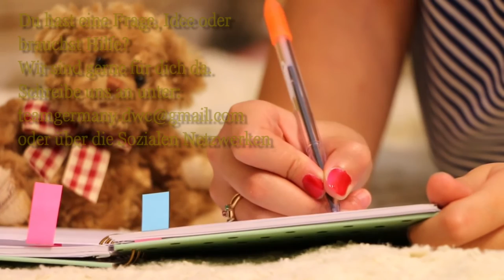TGDWC-2017 GERMANY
2017 - DANCE WORLD CUP
In Offenburg GERMANY

Wir sind mit euch dabei!

Videomaterial: free
Video, Design, Schnitt und co: Yannick Reuß

MEDIENMANAGEMENT DES BALLETTFÖRDERKREISES MÜNCHEN E. V.